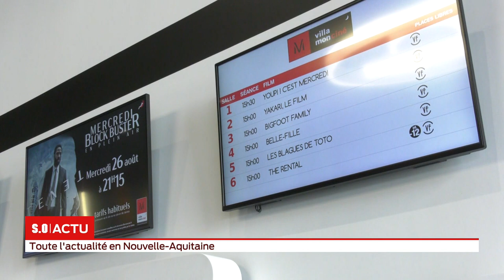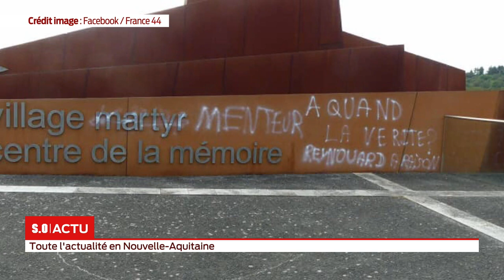S.O LIVE | Édition 18h - Lundi 24 Août